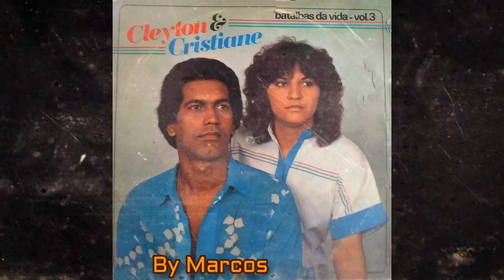Cleyton & Cristiane - Faça Sua Vontade - Ano de 1983 (By Marcos)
Cleyton & Cristiane -  Faça  Sua  Vontade -   Ano de 1983